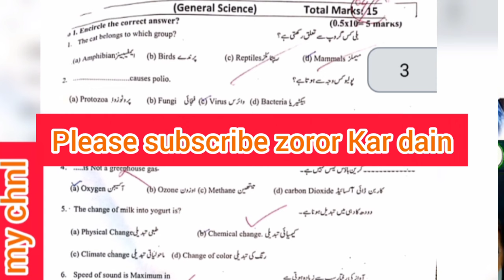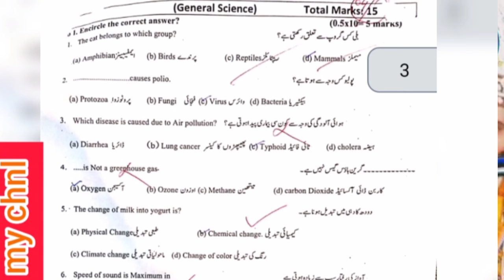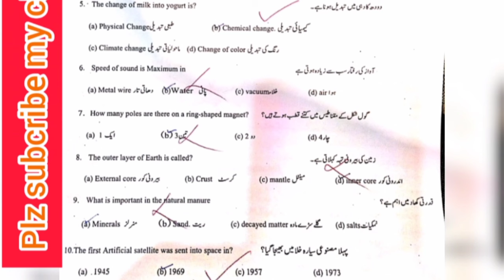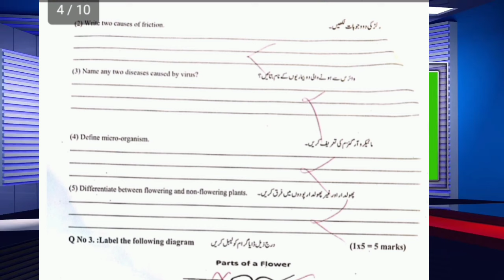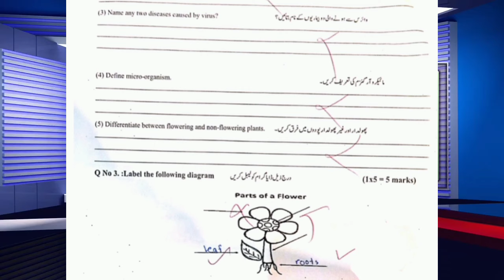our complete review of science past paper 2023 ,all Punjab Daanish school campus#daanish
daanish all entry test 2022 for class 6 in daanish schools, careers - danish school - punjab, test in daanish schools boys hasilpur, how to get admission in daanish school, daanish school teacher salary, entry test 2022 in daanish schools hasilpur, entry test in daanish school, how to pass daanish school interview, written test 2022 in daanish schools, how to join daanish school, punjab daanish schools and centre of excellence, danish school system, admission in daanish school